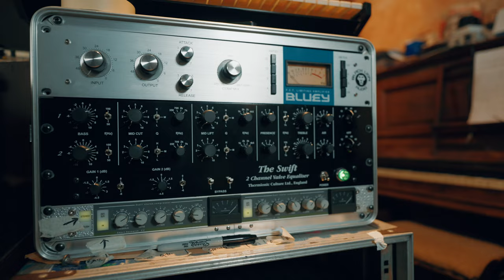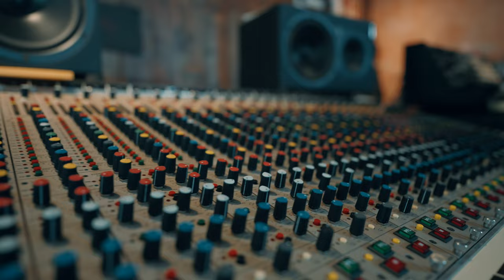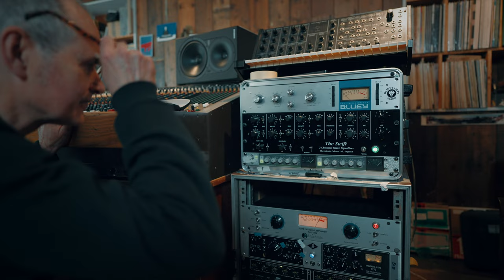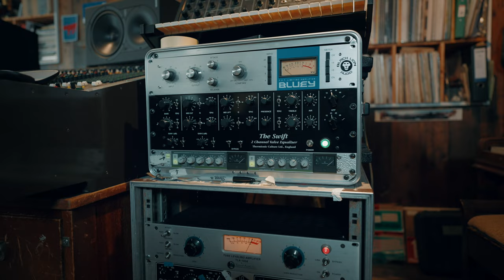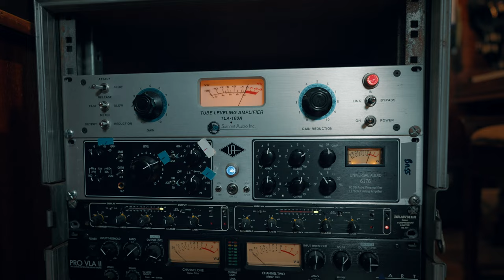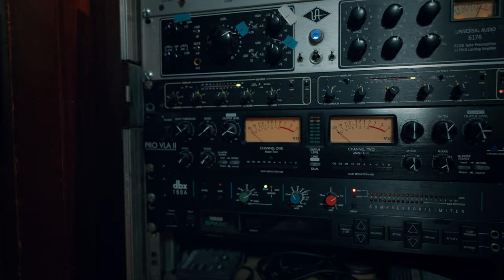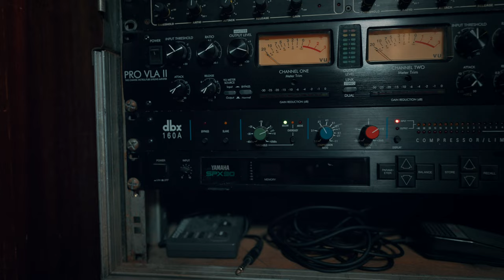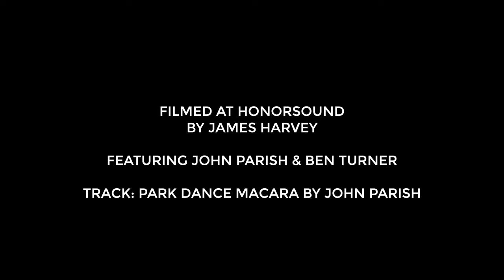John Parish - Composer / Producer Interview at his private studio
Ben Turner from Axe and Trap Studios visited John Parish at his amazing studio with ace cameraman and editor Harv to record this incredible video.

John is a composer/producer/artist/collaborator who over the past twenty years has contributed to more than fifty albums, toured globally with PJ Harvey, Eels and his own bands, and written and recorded music for film, television and stage.

Johns producer credits include Eels, PJ Harvey, Aldous Harding, Dry Cleaning, Tracy Chapman, Giant Sand, and Sparklehorse.

Studio - Honorsound - Bristol,  John's personal studio